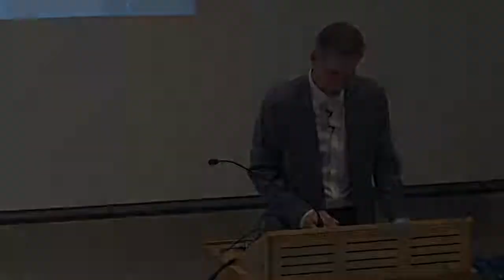Stop Wasting Time and Opportunities - Jordan Peterson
The Influencer Archive allows you to understand the key insights from the world’s best non-fiction books and lectures in 15 minutes or less. We produce and release original, highly-edited, exclusive summaries from your British Host Kristopher Wilkinson III on some of the top leading experts books, advice, Q&A's and Lectures.

Your comments are my motivation, so please take a second and say ‘Hello’

Kristopher Wilkinson is the creative director of Influencer Archive, a podcast network and media  company. In addition to Influencer Archive, also founding partner of the Wild Flower Affect, and Early Investor in The Modern Middle, Events Management Company Based out of Miami, FL